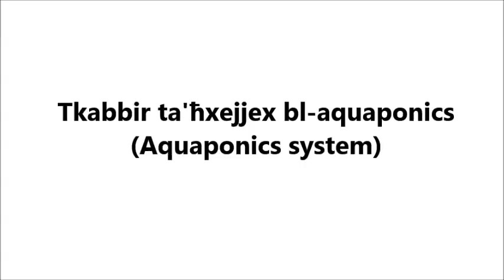Sistema ta' tkabbir bl-Aquaponics (Aquaponics system)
Tlett żagħżagħ, Clyde Zammit, Ruben Attard u Pierre Axiaq li ġejjien min oqsma tekniċi iddeċidew li jiġġieldu il-problemi ta l-ilma fil-gżejjer Maltin billi bnew sistema tal-aquaponics awtonima. Fija qed ikabbru tip ta' ħuta li tittiekel (Nile Tilapia ħamra) u varjeta ta ħxejjex bla pestiċidi u kimika artifiċjali. Dan qed jagħmluħ fuq konsum baxx ħafna ta' enerġija u ilma. Pierre qed jurina kif u x'tinvolvi sistema bħal din li ta' min wieħed jinvesti fuq skala ikbar. Din is-sistema tista tgħin il-bidwi jkolli iktar ħin biex ibieħ direttament, ikollu prodott konsistenti u kontinwu kif ukoll taqdi għal domanda ikbar u varjeta tal-klienti.